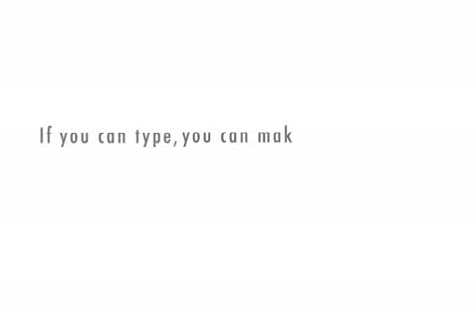Dolly meets Lachlan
Robots Dolly and Lachlan discuss the nature vs nurture debate in an Aussie bar.